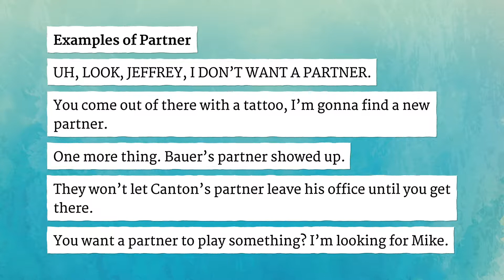PARTNER pronunciation • How to pronounce PARTNER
How to say Partner in British English and American English?